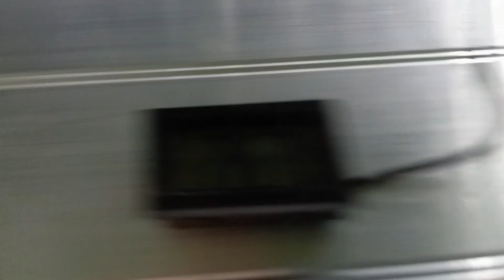akwarium, 300L. z nowym oświetleniem, duże ryby nauczone nie zjadać małego narybku ✋🙂👍